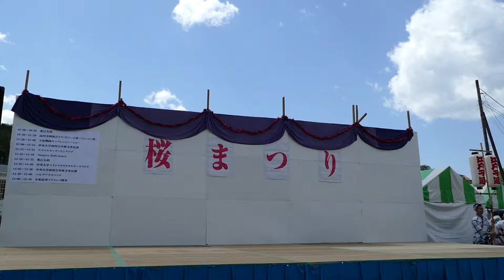江戸っ子連／観蔵院境内／第37回 せいせき桜まつり2018‏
2018/04/08
【主催】第37回せいせき桜まつり実行委員会、中央商店会、一の宮商店会、桜ヶ丘南口商店会
【特別協力】京王聖蹟桜ヶ丘ショッピングセンター、聖蹟桜ヶ丘、オーパ
【後援】多摩市、多摩市教育委員会、多摩商工会議所、浪江町、浪江町商工会、多摩市社会福祉協議会、㈱多摩テレビ、恵泉女学園大学、多摩青年会議所
【協力】関戸・一の宮コミュニティセンター運営協議会、関戸公民館、小野神社他多数